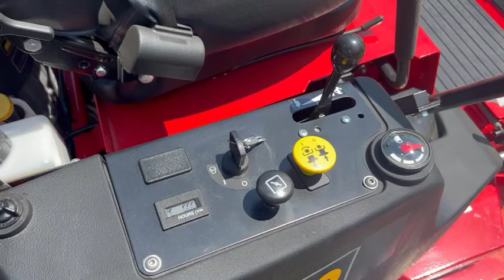2021 Snapper Pro S200XT 61” Zero Turn Mower (0.0 Hours)